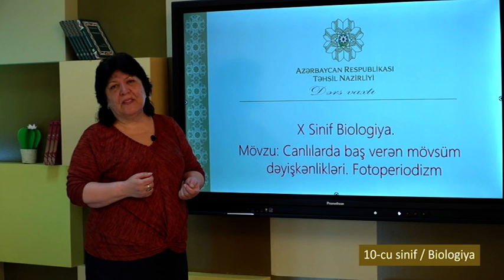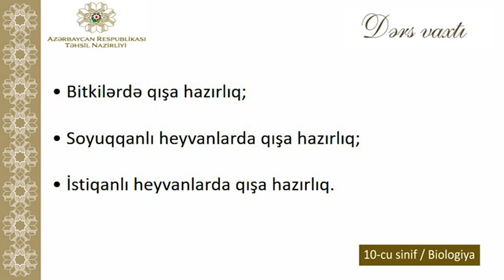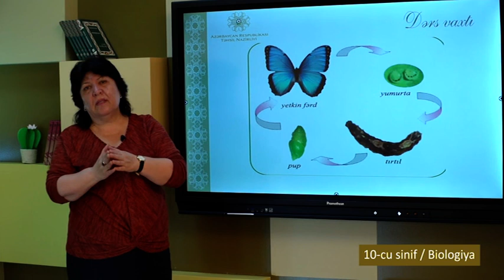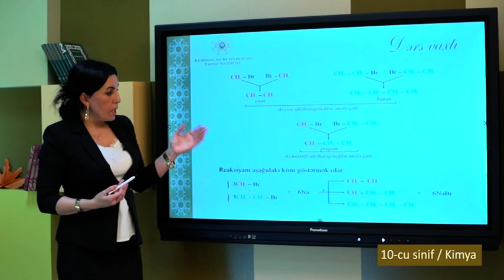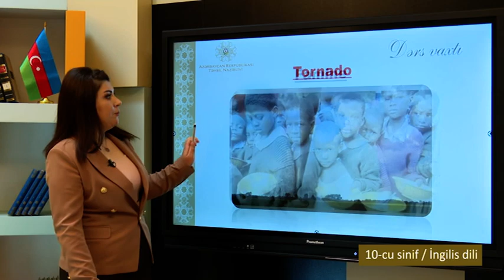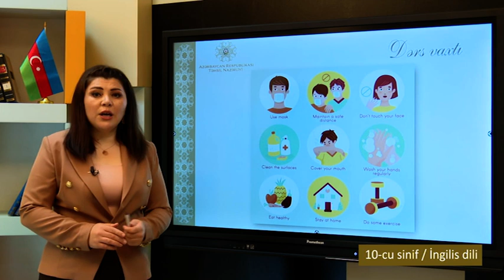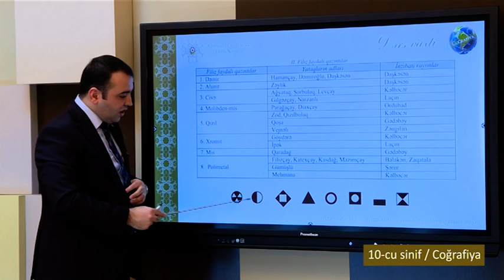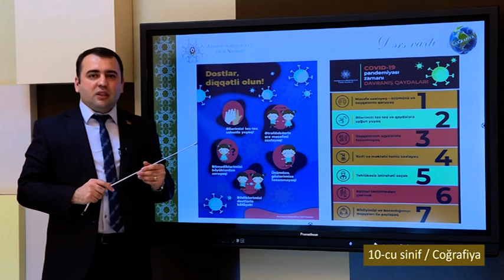“Dərs vaxtı”: 10-cu sinif dərsləri (09.12.2020)